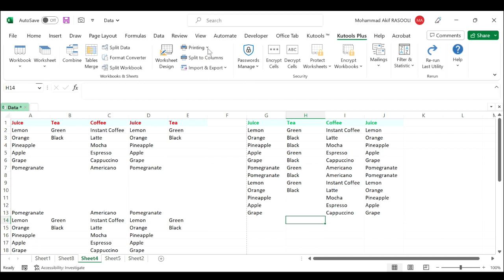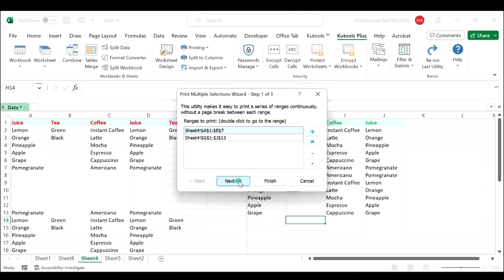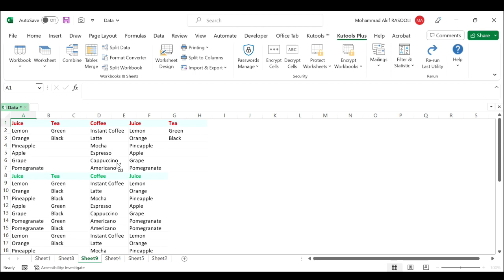Print Multiple Selections And Fit To One Page In Excel With Kutools For Excel